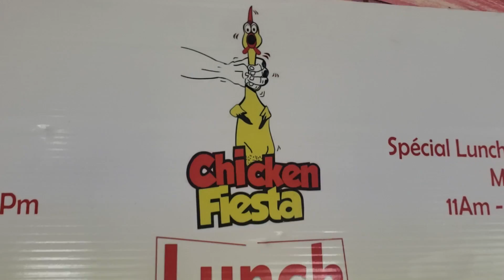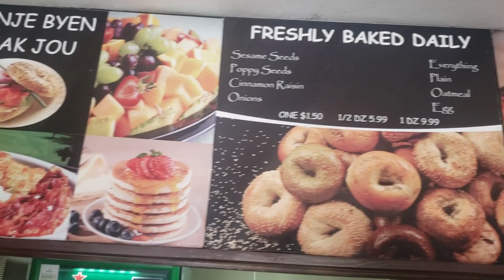Visiting Chicken Fiesta, Petionville Haiti - SeeJeanty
Chicken Fiesta is an establishment that's been a staple of the restaurant scene in Petionville since 2010 dazzling local patrons with an assortment of international delights they've dubbed "Asian-Creole" fusion. Started by two returning Haitian diaspora, they've made their reputation on a farm-to-table business model that guarantees the freshness of flavor, and sustainable growth that includes local Haitian farmers. We're super excited to take you inside.

⧫ POSTS WEEKLY ⧫